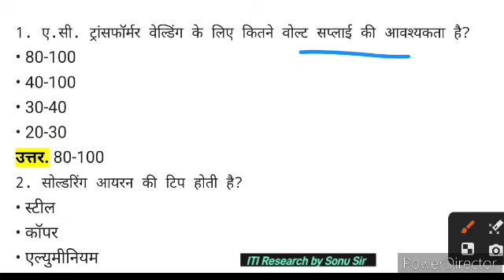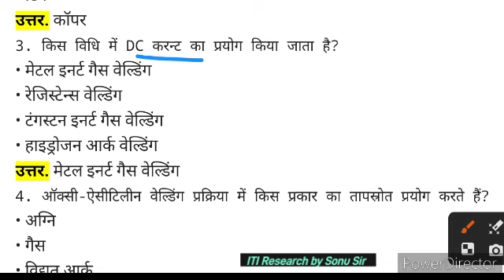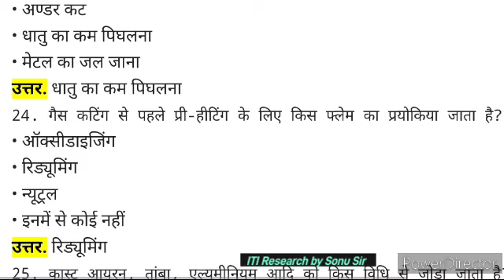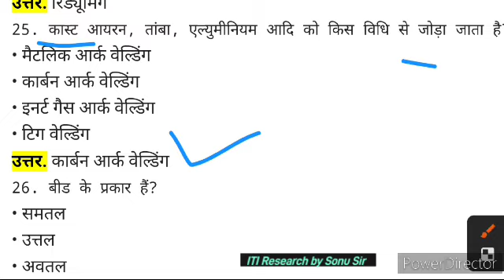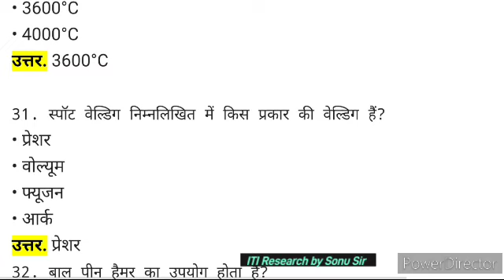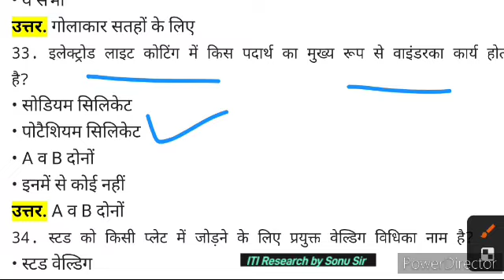ITI वेल्डर Cbt परिक्षा और इंटरव्यू में पूछे जाने वाले प्रश्न | Secrets for Success